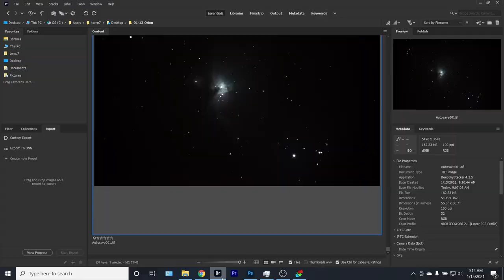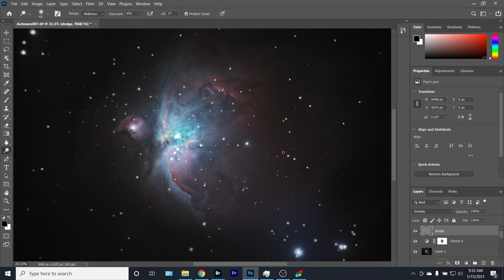Photographing The Orion Nebula With A Canon R6 And a Telescope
My Telescope

My Gear
Main Camera:

Lenses
Favorite Wide Lens

Bags
My Main Bag (HALL10 for discount)
Smaller Camera Bag (HALL10 for discount)
Favorite camera strap

Filters
Best Magnetic All-in-one VND/CPL Filter
The Best Hybrid VND Filter Kit